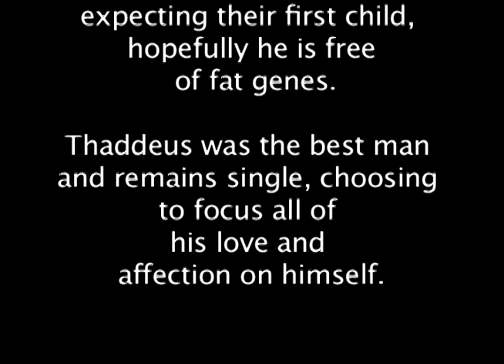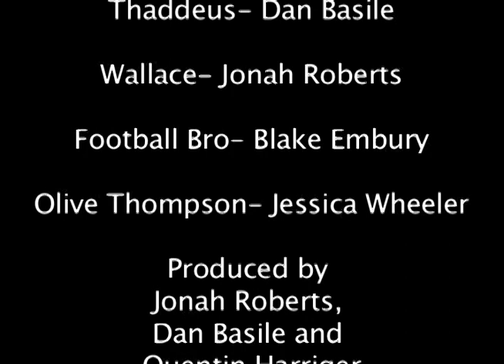Meathead Mania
A short film shot and produced by Jonah Roberts, Dan Basile, and Quentin Harriger for Comm 231, Media Production at St. John Fisher College